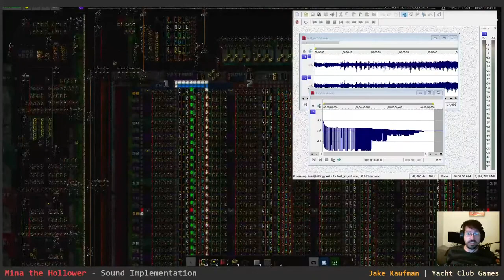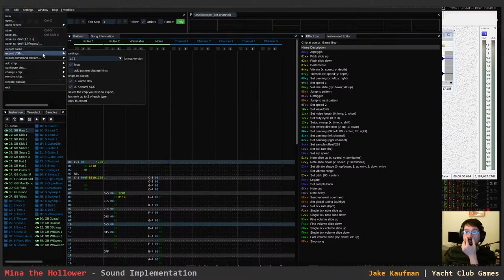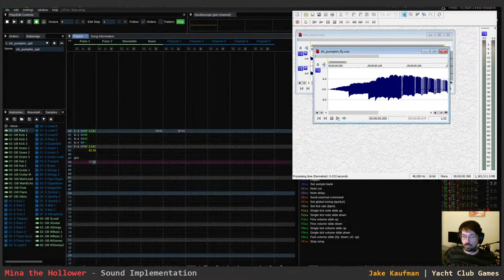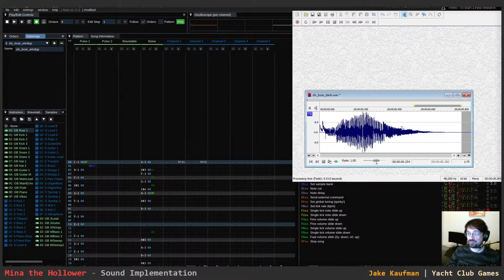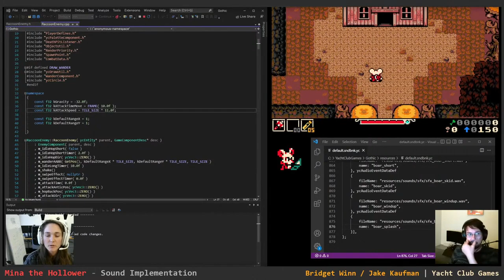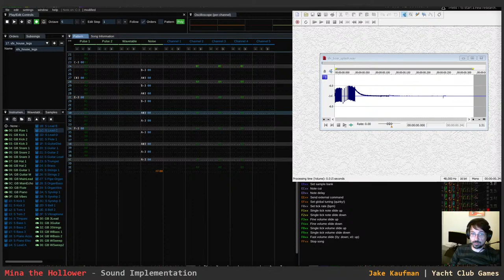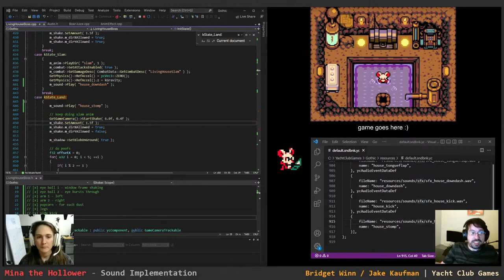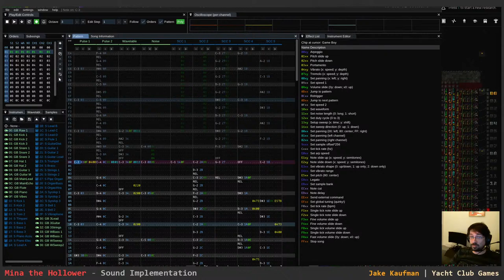Private Audio & Coding Stream Mina the Hollower - VOD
As promised previously, we’ll be releasing some of the older Private Developer Stream VODs on our YouTube channel! Though the full participation experience of the Private Developer streams is exclusively a $75 tier (and up) backer-only perk, we hope the VODs can help give the rest of the community a glimpse of what our development process looks like.

This was the first of many in-depth audio-focused streams, for all the folks who pledged the Music Tier and up!

This Stream was held on November 10th, 2022

Stream Description:
In this very special SFX-focused stream, you’ll get a first-hand look into audio design and the process of how we implement sounds into the game! To effectively do this, we’re taking on the ambitious task of multi-casting our desktops LIVE during the event. Jake Kaufman will be in heads-down focused mode (spreadsheets and all) crafting various sound effects for Septemburg. He’ll then hand off the finished pieces to the dev team to code it into the game in real time.